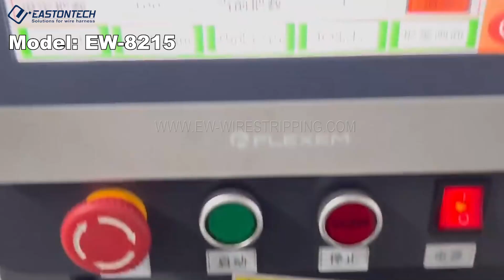EASTONTECH EW--8215 Fully Automatic Double Head Terminal Crimping Sheath Inserting Machine